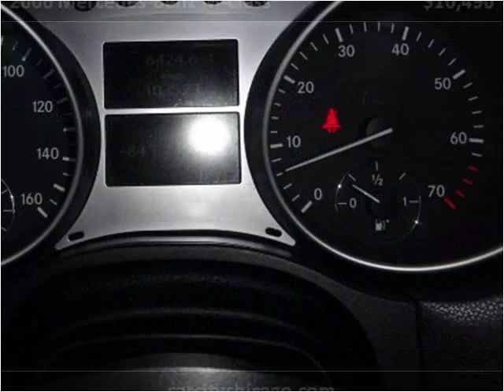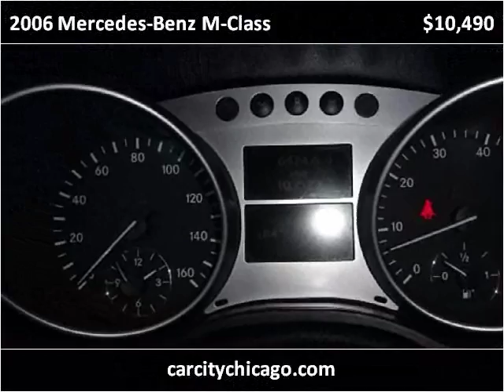2006 Mercedes-Benz M-Class Used Cars Palatine IL,WI,IN,MI,IA